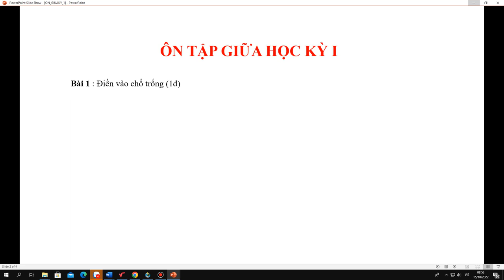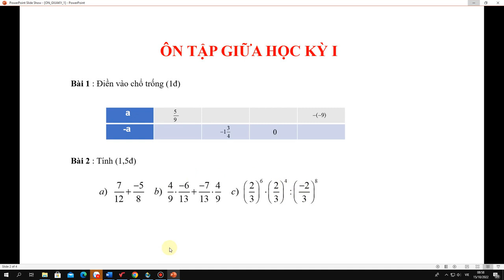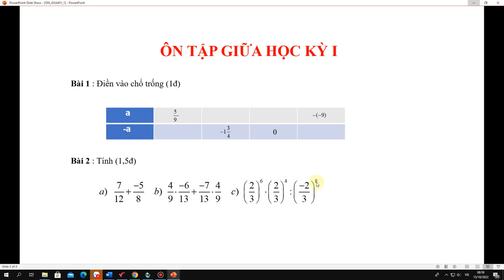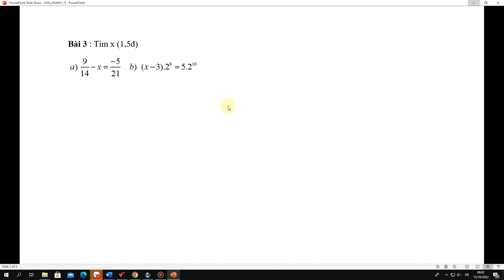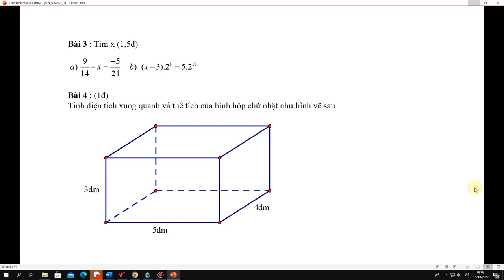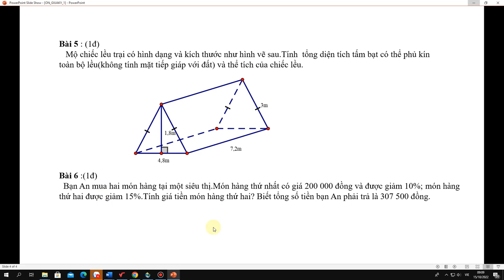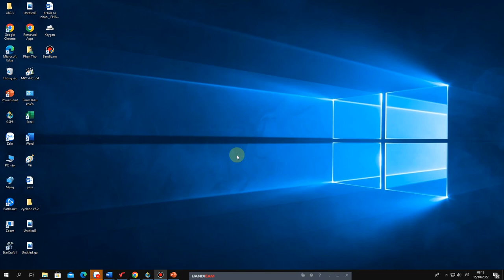TOÁN 7 - Ôn tập GHK1 (2023-2024)